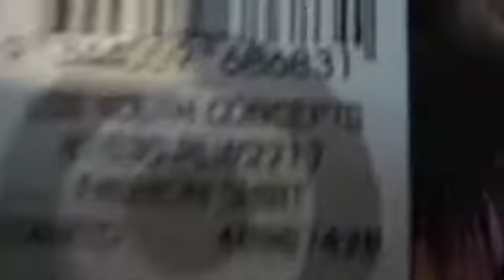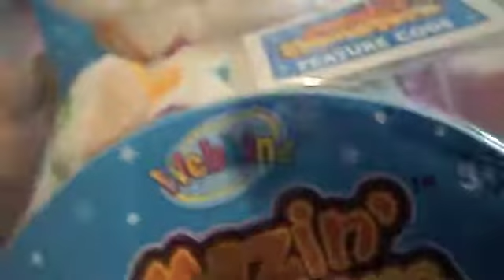What I Got Today (Webkinz)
I went to Diva, Typo and Target! I am going shopping on friday and watching suckerpunch and then i will buy another mazin hamster coz i saw cookie and sparkle and alot of other ones!!!